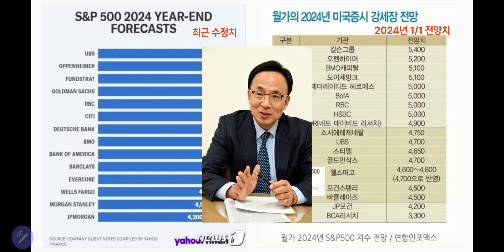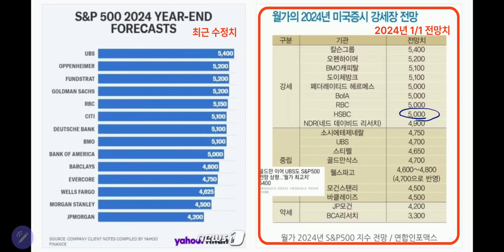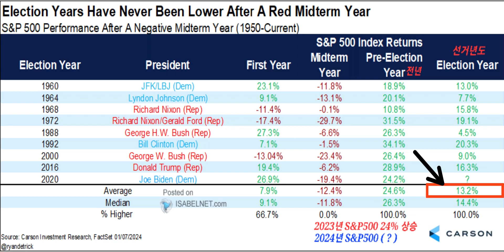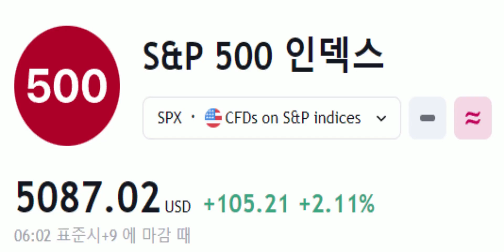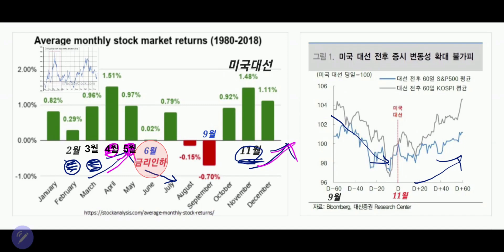2024년 미국대선 증시방향, 앞으로 '이렇게' 됩니다.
2월 월간 마피디.